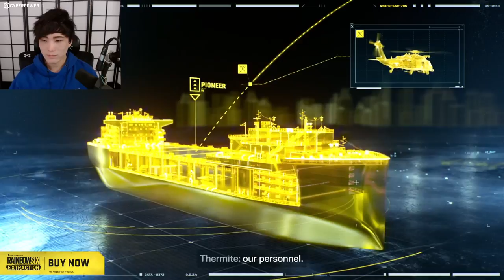MiKiKeiVod "SYKKUNO" (Part.4) CAZINO SECRETS FINALE Grand Theft Auto V ^_^ 01|19|22